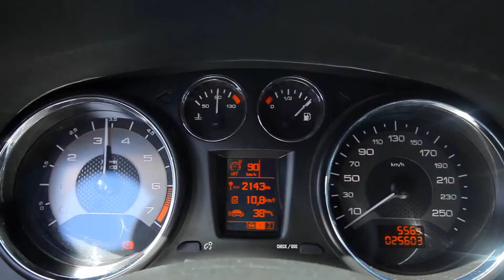Wendy Yo Mele